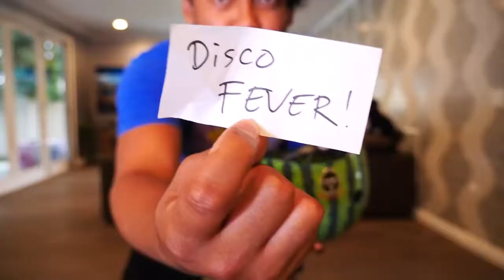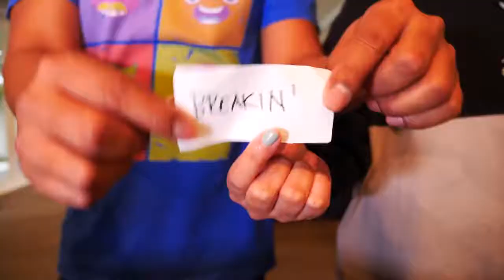FORTNITE DANCE CHALLENGE IN REAL LIFE #2! ~ Guava Juice